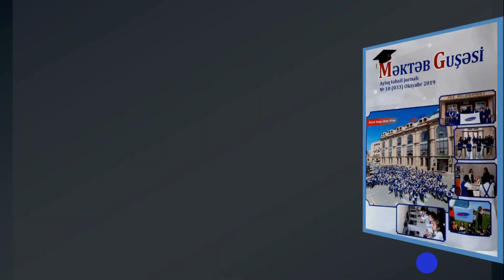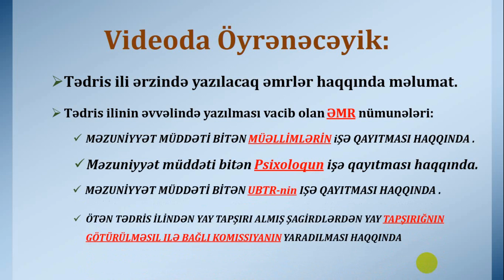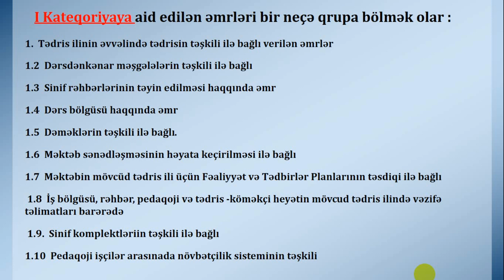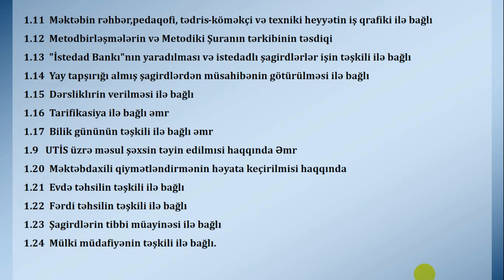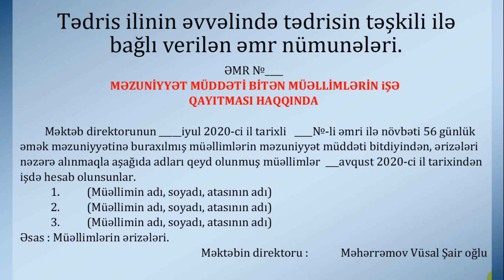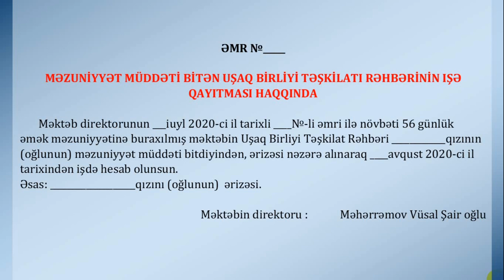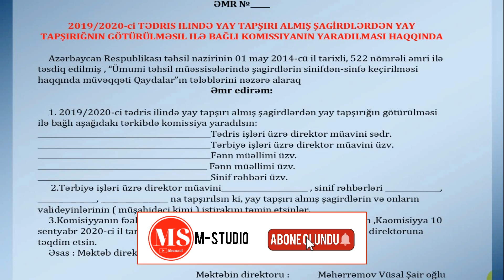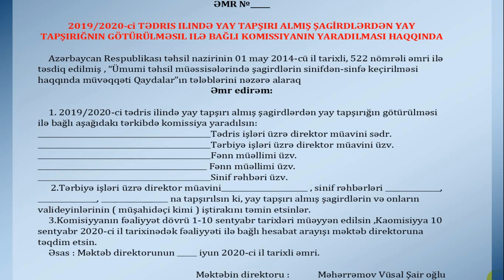Məktəbdaxili Əmrlərinin yazılma qaydası, ƏMR NÜMUNƏLƏRİ № 1 Mezuniyyet emrleri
Salam Hörmətli məktəb rəhbərləri bu videoda sizlərə Tədris ili ərzində yazılacaq əmrlər və əmr nümunələri haqqında məlumat verdim.
Məktəb Guşəsi jurnalını əldə etmək üçün 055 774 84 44,  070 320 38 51 (Məzahir müəllim)  nömrəylə əlaqə saxlaya bilərsiniz.
MƏZUNİYYƏT MÜDDƏTİ BİTƏN MÜƏLLİMLƏRİN iŞƏ
MƏZUNİYYƏT MÜDDƏTİ BİTƏN UŞAQ BİRLİYİ TƏŞKİLATI RƏHBƏRİNİN IŞƏ QAYITMASI HAQQINDA ƏMR
YAY TAPŞIRI ALMIŞ ŞAGİRDLƏRDƏN YAY TAPŞIRIĞNIN GÖTÜRÜLMƏSIL ILƏ BAĞLI KOMISSIYANIN YARADILMASI HAQQINDA Əmr
                         DIGƏR VİDEOLARIMIZ:
                                   VİDEOLARIMIZDA REKLAM YERLƏŞDİRMƏK İSTƏYƏNLƏR ÜÇÜN
ƏLAQƏ NÖMRƏSİ:  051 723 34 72 (whatsapp)